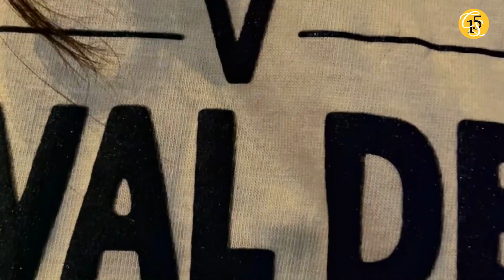V Festival de Cine Latinoamericano en Lenguas Originarias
El V Festival de Cine Latinoamericano en Lenguas Originarias se llevó a cabo del 8 al 12 de abril en Cusco, Trujillo y Pucallpa, con más de 30 películas en la competencia. Se desarrolló en la Casa de la Cultura Cusco y en el Teatro Pachacutec de Machupicchu Pueblo.  Desde hace cinco años este proyecto viene ofreciendo producciones audiovisuales en los idiomas autóctonos de nuestro continente.